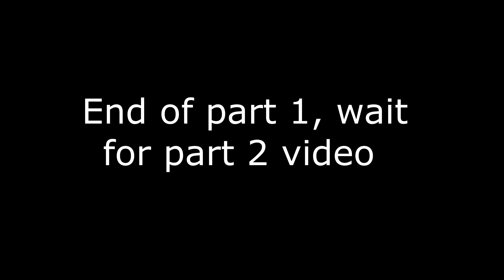Ideas for Creating a Homemade Table Saw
Build a solid wood saw table
How to Make homemade Table Saw